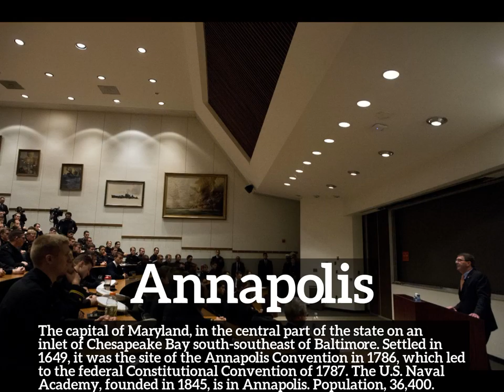What is Annapolis? | How to Say Annapolis in English? | How Does Annapolis Look?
Learn how to pronounce annapolis with Imago Spectrum.

What is annapolis?
How does annapolis look?
How to say annapolis in English?
What does annapolis represent?
What is the defintion of annapolis?

Imago Spectrum allows you to easily memorize common English words and phrases by joining visual and auditory learning environments into a short video. Focus on the images and repeat annapolis several times for best retention results.

In this video we are speaking the word, annapolis. Do take note of how annapolis is spelled.
The definition of annapolis is listed below the word in the video.
Annapolis:  The capital of Maryland, in the central part of the state on an inlet of Chesapeake Bay south-southeast of Baltimore. Settled in 1649, it was the site of the Annapolis Convention in 1786, which led to the federal Constitutional Convention of 1787. The U.S. Naval Academy, founded in 1845, is in Annapolis. Population: 36,400.